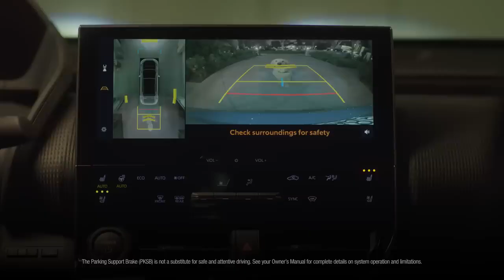Dog Tested Caught.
Teen Barkley attempts to sneak out in the all electric Subaru Solterra.